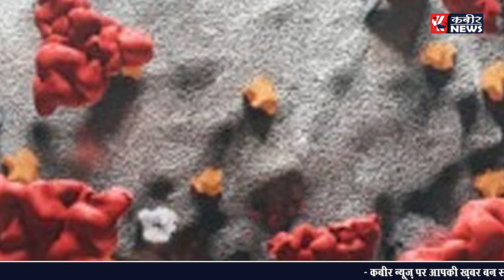कोविशील्ड की बूस्टर डोज को लेकर विषाणु वैज्ञानिक डॉ. शाहिद जमील का दावा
विभिन्न प्रकार की खबरों को पढ़ने के लिए आप हमारी वेबसाइट पर विजिट करें।    facebook पर जुड़ने और अधिक खबरों के लिए आप पर क्लिक करें।   twitter पर आप हमें दिए लिंक पर क्लिक करके follow करें